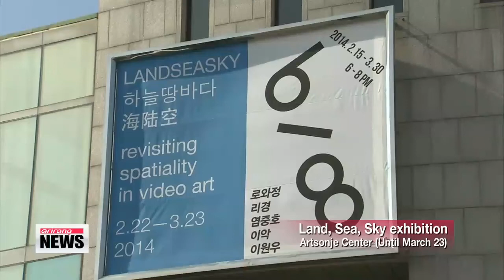Arts & Culture: Part 1 - Six exhibitions, separate yet together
And now it's time for our regular Arts & Culture segment with our Lee Tae Ho.
 And today, he comes bearing some great ideas for the weekend.
 Good afternoon, Tae Ho.

 Good afternoon, Yeon-ji.

 All right, so the weekend is coming up and I'm sure that many people are wondering what to do...

 Well, hopefully this wonderful weather keeps up over the weekend, but even if it doesn't, I have an interesting exhibition that is separate, yet together.
 Let me show you what I mean.

 Six different galleries.
 Six different exhibitions.
 They may be in separate locations, yet they are all tied together under the theme and title of the exhibition, "Land, Sea, Sky."

 One exhibition is of a ping-pong ball that is shot out of a machine and swatted with a shovel, not knowing which way the ball will go -- or where it will land.
 This is Chinese artist Wang Gongxin's intrepretation of "randomness."

 Artist Paul Bai depicts his view of time and space with two red planks that spiral endlessly.

 And in a nearby gallery, the works of Australian photographer, Craig Walsh, are displayed.

 "I've juxtaposed the sunrise on the sky with sunset on the rocks, so it's a time shift which is in opposition with the way we view it, but it enhances its significance.

 Derek Kreckler, another Australian artist, has prepared a black and white piece of media art, depicting the sea.

 And for the artist,... the space between the shore and the sea represents change.

 "It always changes, always moves. So, in a sense, it's kind of a literally, as if it were poetic, literal of that part of the ocean."

 And in yet another nearby gallery is the media art of Lauren Brincat, which features herself in a lonely airport runway.

 "It's quite melancholic, but I like to think of it as a positive kind of energy with a very lurid history this airport has."

 These are just a few artists among the 15 that are working in collaboration with each other.
 All six galleries that are participating in this exhibition are within close proximity to one another, making it convenient for visitors to experience numerous different exhibitions, all in one localized area.

 The "Land, Sea, Sky" exhibition will be open until March 23rd, with the main exhibition stemming from the Artsonje Center in Jongno-gu, Seoul.
 Upon its conclusion, the exhibition will travel to both China and Australia.